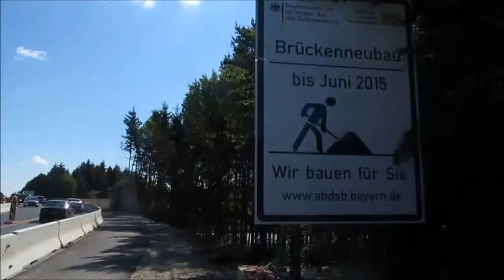Radweg Sauerlach - Hofolding [ 06.2014 ]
Nagrane podczas mojej wycieczki do Aying
Fahrad ausflug nach Aying